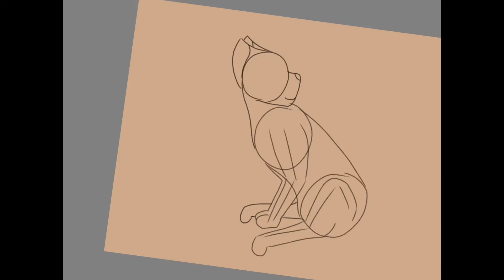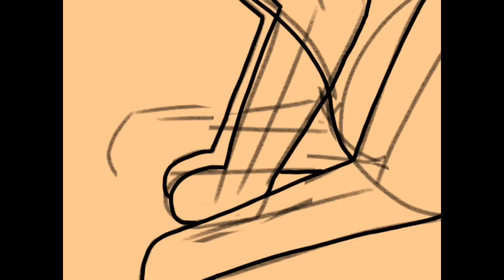Happy Pride Month! // Demiboy OC Speedpaint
Hello I am here art block is in the dumpster but I know it’s gonna sneak in through the sewer. For pride month I decided to do a speedpaint with a demiboy OC because one of my online friends is a demiboy and there isn’t much representation for them. I am also contemplating being a demiboy myself but honestly gender is confusing why can’t I just be a Pokémon and live in a Pokéball with no worries except maybe being part of a nuzlocke and then dying permanently.
On a different note I’m getting back into Genshin Impact and I got EULA THE WLW TANGO GIRL I LOVE HER SO MUCH but I have a full lvl 90 team so it’s gonna take forever for me to get her on par with everyone else ahahaha pain.also artifact farming which is the funnest thing in the world(no).
ANYWAYS I hope you have a happy pride month and a happy life bye-bye!